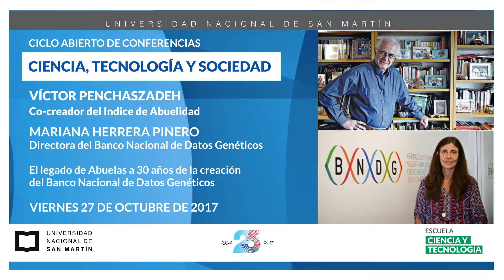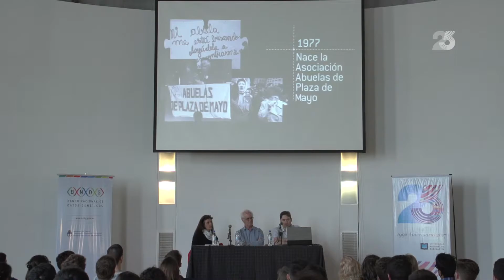Ciclo Abierto de Conferencias "Ciencia, Tecnología y Sociedad" 27/10 /17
"Genética y Sociedad" - El legado de Abuelas a 30 años de la creación del Banco Nacional de Datos Genéticos.
Invitados:
Dra. Mariana Guerrero Piñero- Directora del Banco Nacional de Datos
Dr. Víctor Penchaszadeh- co -creador del "índice de abuelidad"